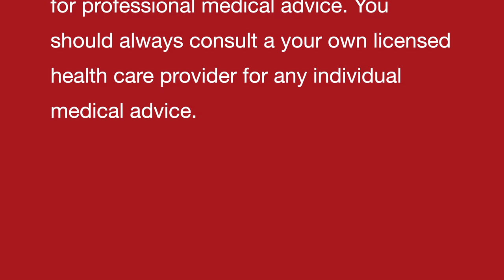पीरियड के दर्द | Menstrual cramps /Dysmenorrhoea/Painful menses | Homeopathic remedies with symptoms